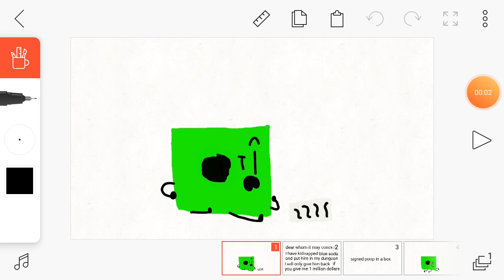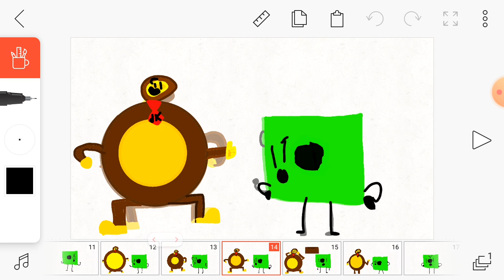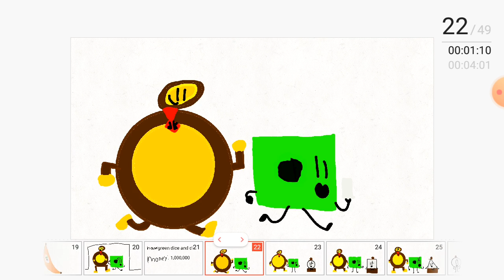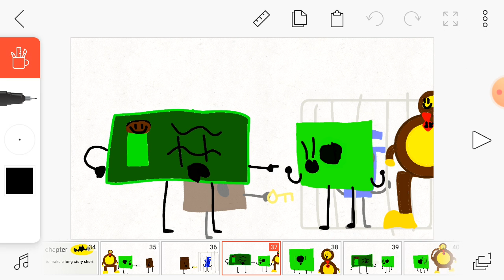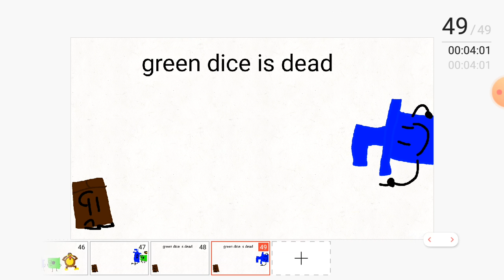Bsrr 3 challenge 2 donkey konga